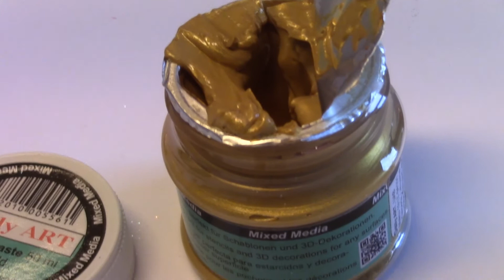Jakie produkty do decoupage? Pasty do szablonów Daily Art - prezentacja.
Szablony znakomicie uzupełniają wygląd prac decoupage i mixed media. Jeśli w pracy z nimi zastosujemy pasty strukturalne zamiast farb, oprócz samego odwzorowania motywu uzyskamy również efekt trójwymiarowości. W zależności od rodzaju pasty inne będzie też wykończenie: matowe lub błyszczące, gładkie lub szorstkie. Nie wszystkie pasty sprawdzają się w decoupage, również ze względu na możliwą reakcję z innymi, stosowanymi w tej technice preparatami. W pełni spokojni o końowy efekt możemy być tylko w przypadku past do tej techniki przeznaczonych i wyprodukowanych przez wyspecjalizowanych producentów.

Nie zapomnijcie polubić naszego fanpage'a FB, na którym znajdziecie wszystkie aktualności o tym co dzieje się w sklepie i pracowni warsztatowej